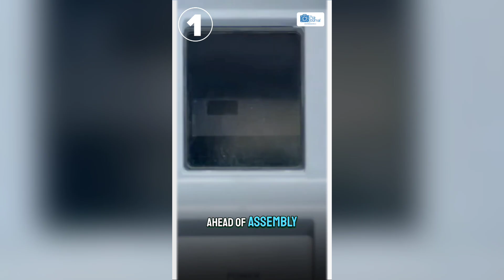Top News Weekly Recap | 14th October to 19th October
Welcome to The CSR Journal Weekly News Update!

- Ahead of the 2024 Assembly elections, the Maharashtra government has launched the ‘Mukhyamantri Vayo Shri Scheme’ to provide financial aid to senior citizens, with over 4 lakh elderly beneficiaries receiving Rs 3,000 each for a dignified life.

- In Tamil Nadu, the Nilgiris District Police has introduced the Police Akka initiative, assigning senior female officers to colleges to address harassment cases and spread awareness about cybercrime.

- The Adani Group’s ACC has empowered rural dairy farmers in Uttar Pradesh by establishing the Annapurna Milk Collection Center, increasing milk storage and offering farmers a fair price for their produce, significantly improving livelihoods.